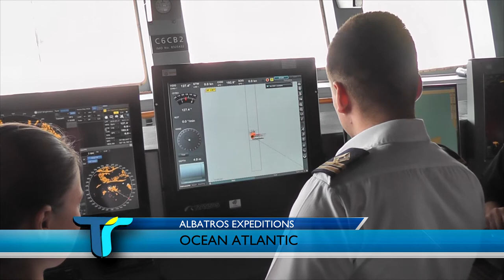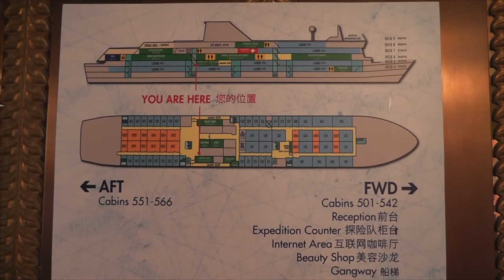La tripulación a bordo del Ocean Atlantic dio detalles del crucero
El capitán Constantinos Dosios y la tripulación a bordo del Ocean Atlantic, crucero que está en el puerto de Fray Bentos dieron detalles de la embarcación.